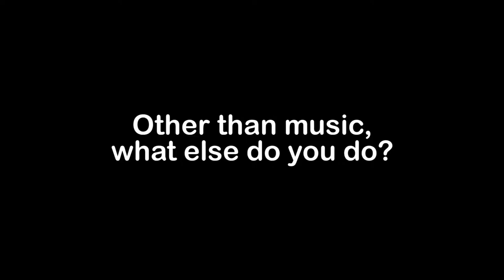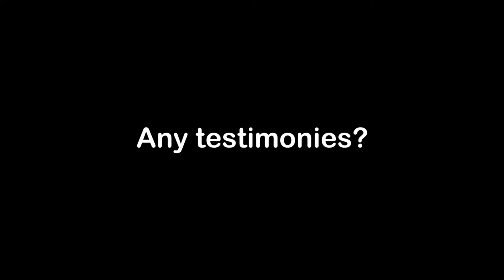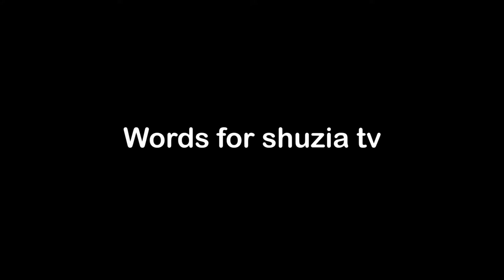Interview with Philipage | The Worship Project | Season 2| shuziaTV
Minister: Philipage
Producers: Napa Onwusah, Tarrah, AO David

About Shuzia!